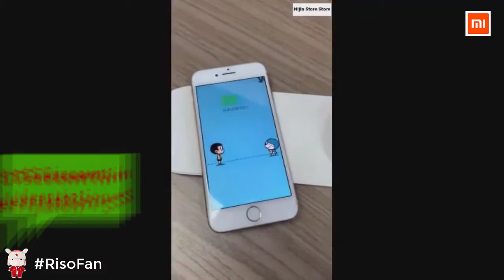Xiaomi Yeelight Wireless Charging Night Light.